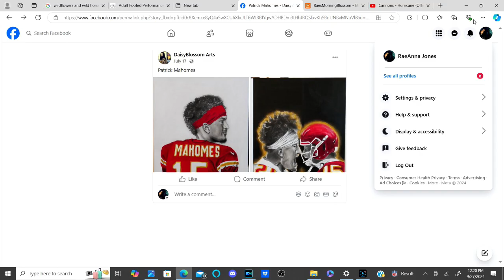what I did for Halloween I Carved 3 Pumpkins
I did this in Oct carving 3 pumpkins and also painting by hand I Used Acrylic paint and carving tools
sorry i post my pumpkins video late